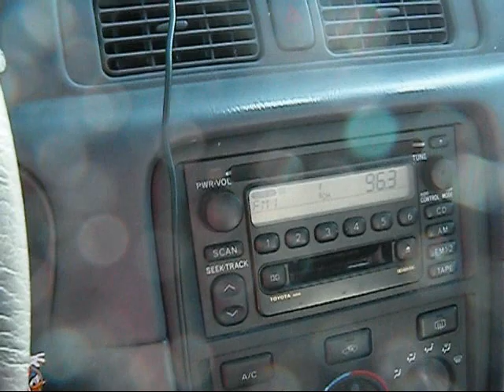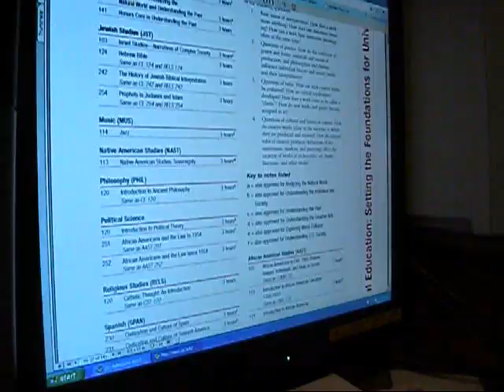Marik's Sexy Indian Accent (5)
... my video got aborted the first time.. but thanks for the 100 pplz that viewed my LAST video.. thanks. :D

hope you enjoyed the spankin' I gave you trolls!